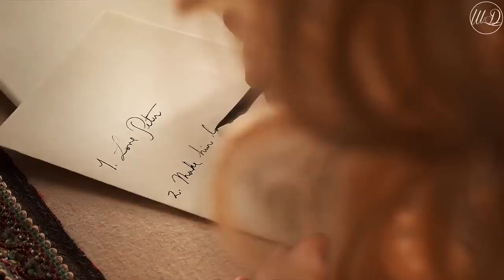Peter + Catherine - Their Story [The Great -S1,S2,S3]